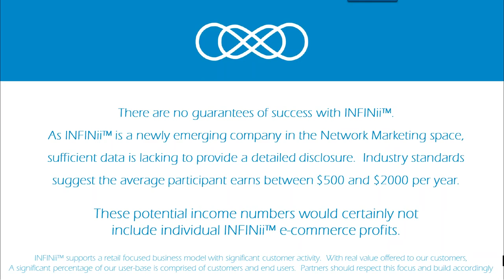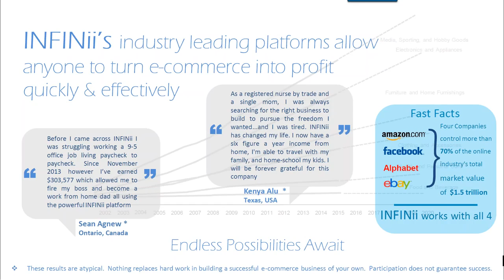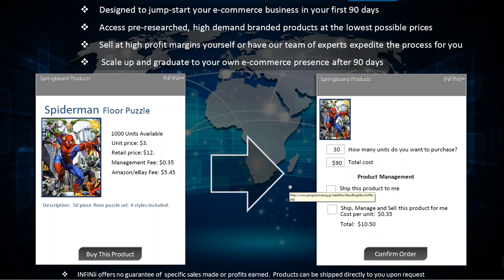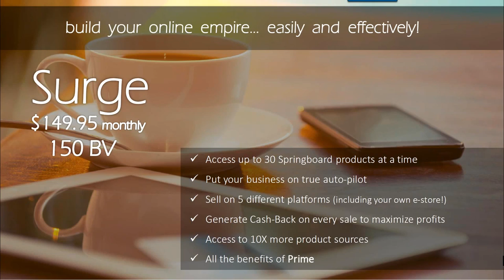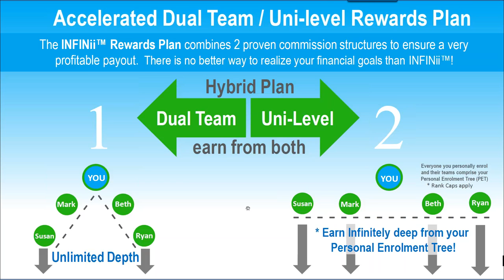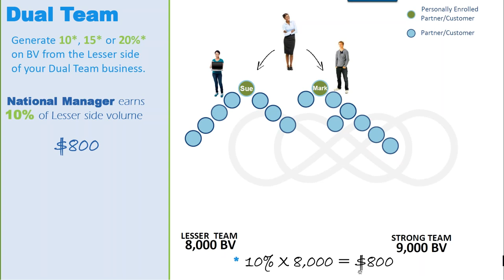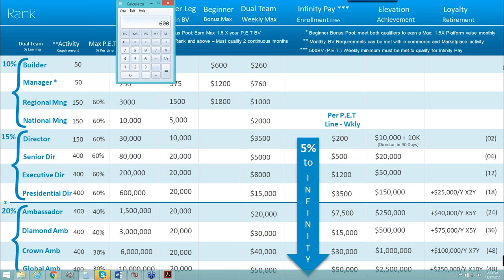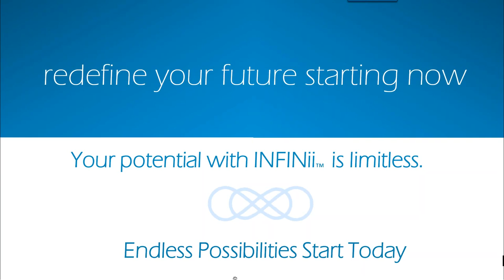INFINii Presentacion en Español